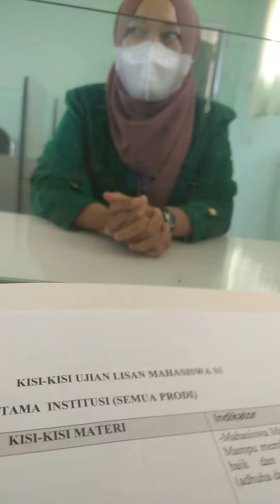SIDANG SKRIPSI BAHASA INGGRIS | UJIAN LISAN PART 2